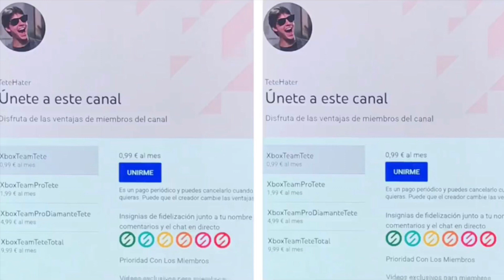¡¡¡GRATIS EN XBOX!!!